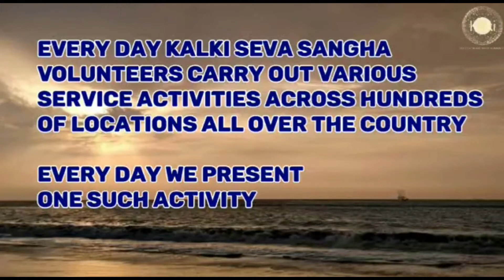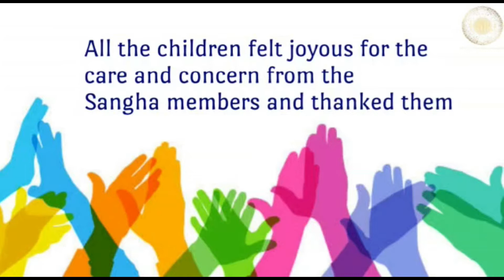Kannada: Kakinada | Kalki Seva Sangha #42 | On Vasantha Panchami, distributed books to the Students